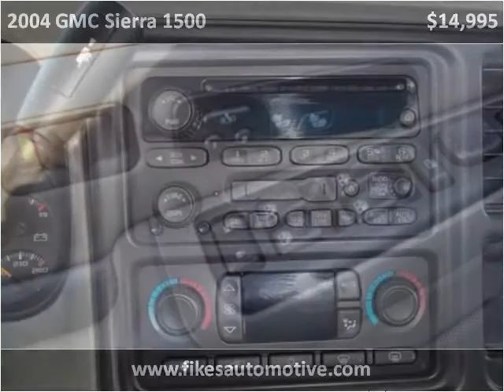2004 GMC Sierra 1500 Used Cars Hamilton AL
This 2004 GMC Sierra 1500 is available from Fikes Chevrolet.